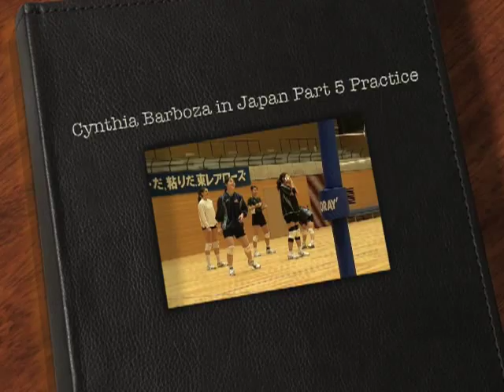Cynthia Barboza in Japan Part 5 at Practice.mov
The Best Practice Gym in Volleyball

If you want to practice in one of the best gyms in the world, you will have to travel to Japan.  The Toray Industries chemical company has built a fantastic complex dedicated to men and womens volleyball.  The pictures and video footage tells the story of this beautiful complex.  We had the please to spend some quality time in this beautiful gym.

Kids Talk Radio Sports took the trip to Japan to visit with Cynthia Barboza and the Toray Arrows professional womens volleyball team.  Each professional volleyball team in Japan is allowed to add on foreigner to their team.  Cynthia does not speak Japanese so the team provided a translator by the name of Katomi.  We had a chance to meet and speak with the players, coaches, management, and support staff. The Kids Talk Radio crew rode on the team bus and got to interview players and staff.  We invite you to watch our videos.  For more information and photos visit our and our new Kids Talk Radio Apple iTunes Store Podcasts.

Questions or comments:

Kids Talk Radio Sports and
Youth World News